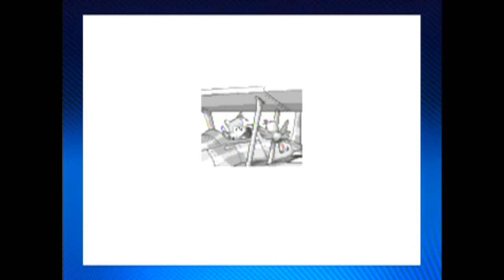ECGames: Sonic 2 PSN Playthrough 7/7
Sonic 2 Playthrough on the PSN with VO! Classic.
Death Egg Zone

& Like the fb page!